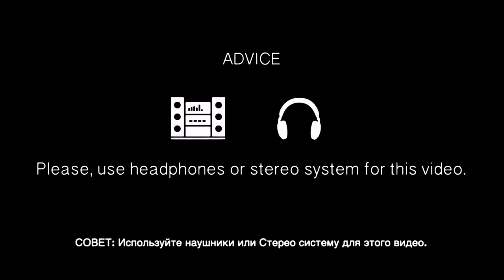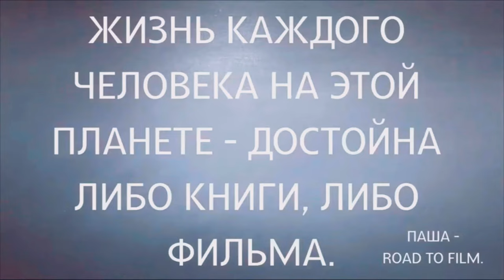Путешествие во времени | Назад в прошлое | Июнь 2021 | Влог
Давно хотел прогуляться вместе с вами в своём родном городе. Зеленоград, где прошло мое детство и юность. Погода внезапно испортилась но думаю это не помешает нам с вами, насладиться природой и получить удовольствие от прогулки.

ВАША ПОМОЩЬ НА РАЗВИТИЕ КАНАЛА: ЯндексДеньги (карта банка): 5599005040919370
WebMoney (номер кошелька):
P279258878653